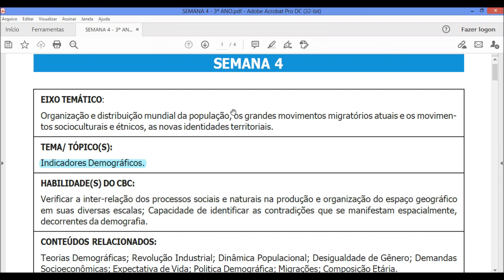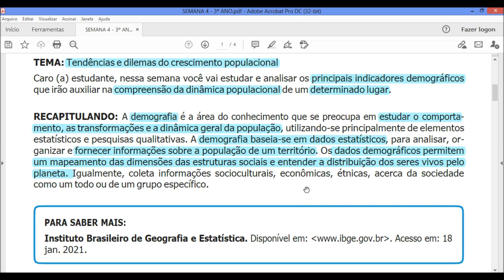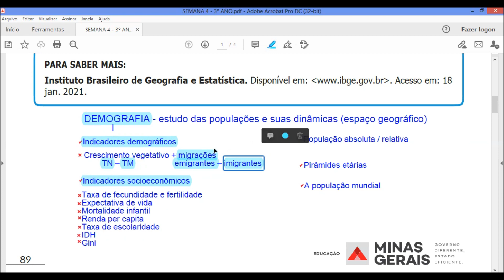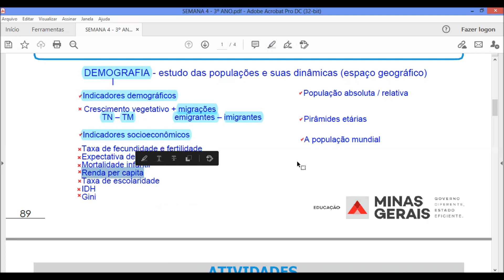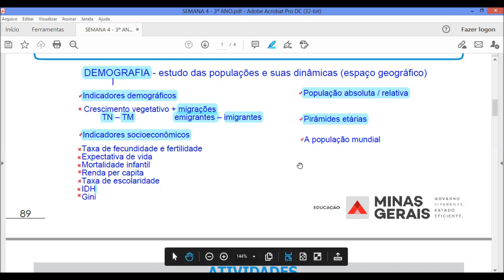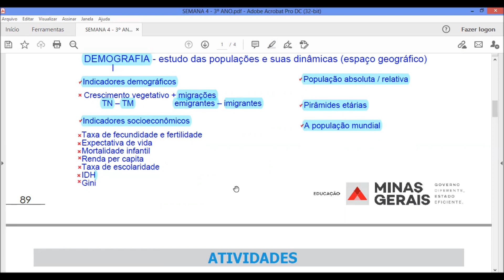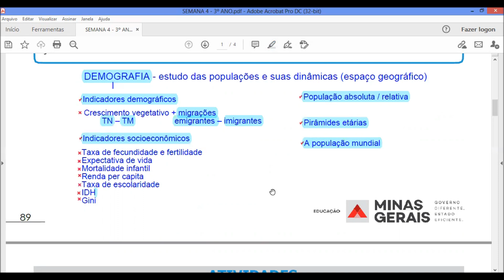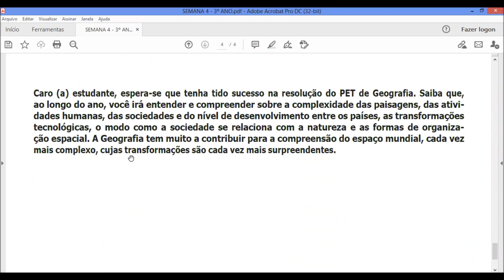PET 1 SEMANA 4 ► GEOGRAFIA 3º ANO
PROF.: PATRÍCIO SANTOS